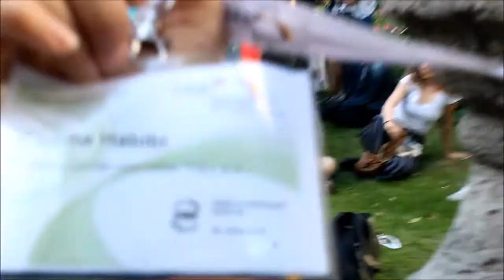Jugendkongress des bfdt 2018, Berlin Abschlussfest Jambo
Juliana rockt sie alle!